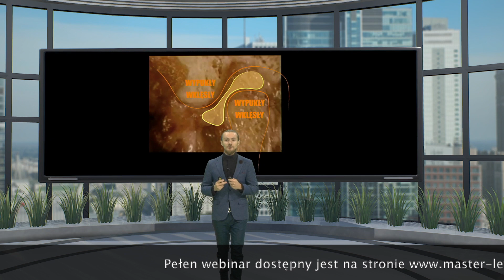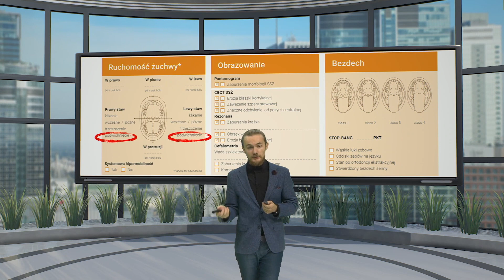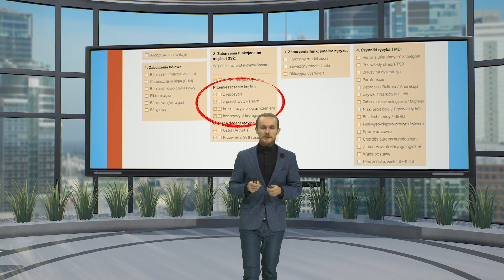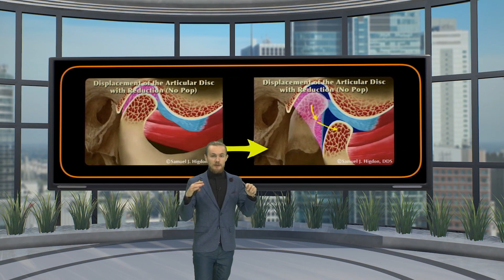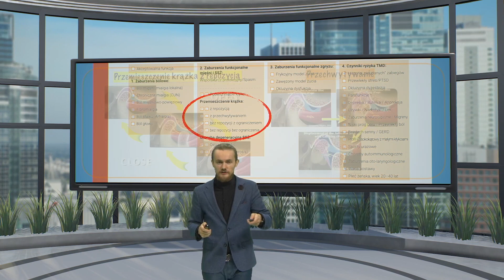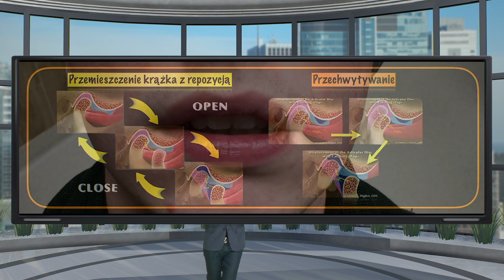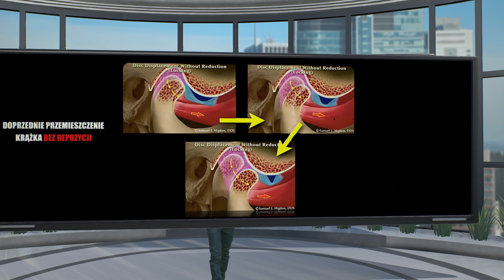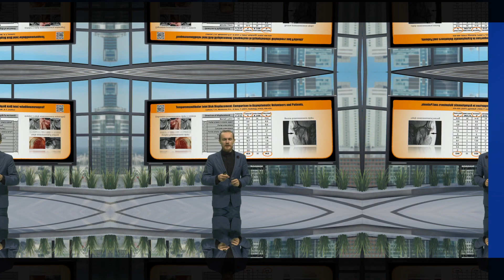Czym jest klikanie w stawie skroniowo-żuchwowym i dlaczego może rozboleć ?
Jedną z częstszych przypadłości, z którymi zgłaszają się moi pacjenci to "klikanie w stawie".

"Klikanie" może być objawem przeskakującego krążka stawowego, jak również przemieszczającego się więzadła w stawie skroniowo-żuchwowym.

Jednym z częstszych powodów klikania jest jednak zbyt szerokie otwieranie ust, które skutkuje nawykowym podwichnięciem żuchwy. Kiedy więzadła ulegną naciągnięciu a głowa żuchwy przekroczy barierę szczytu guzka stawowego "kliknięcie" może być wyraźnie słyszalne i widoczne gołym okiem !

U niektórych takie przemieszczenie żuchwy powoduje tzw. "otwartą blokadę", co oznacza po prostu, iż pacjent nie jest w stanie zamknąć ust. Inni, przy bardziej płaskiej anatomii potrafią żuchwę zwichnąć i samoczynnie bezboleśnie nastawić jakby nigdy nic.

Prawdziwy problem pojawia się często wtedy, kiedy krążek stawowy który "wcześniej" klikał, nagle przestał i spowodował ból i trudność przy otwarciu. Ale i to z powodzeniem można leczyć !